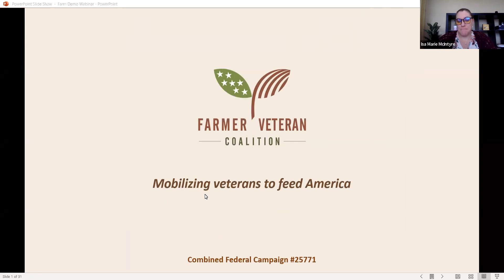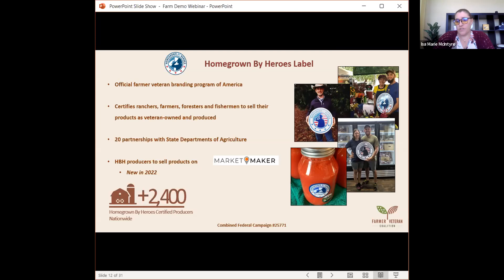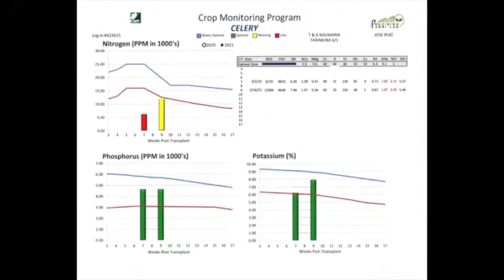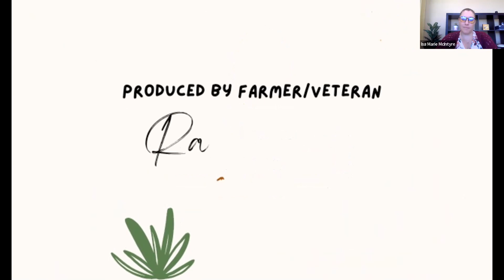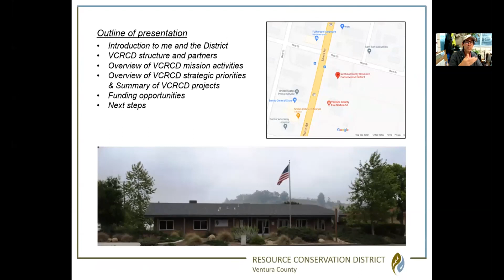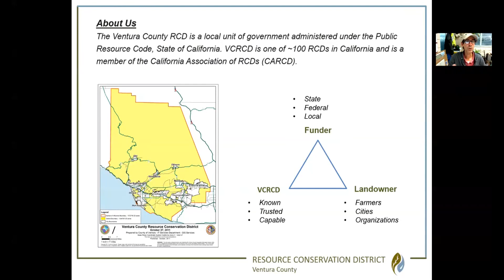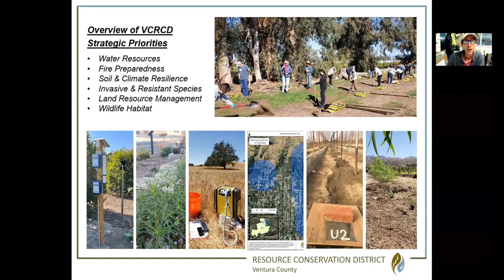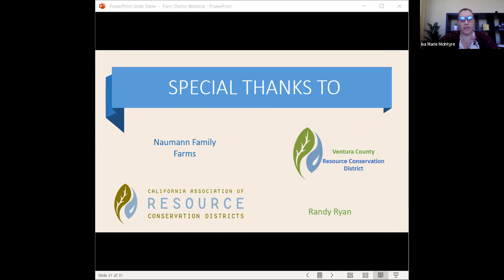Farm Demonstration Webinar: Conservation Practices at Naumann Family Farms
Join us for this free farm demonstration webinar hosted at Naumann Family Farms in Oxnard, CA. Learn about Naumann Family Farms' conservation practices and how they manage drip irrigation, conservation tillage, crop rotations, cover crops, and soil analysis, so you can implement these practices on your farm.

Speakers include:
• Dan Naumann, owner/operator, Naumann Family Farms
• Jamie Whiteford, district scientist, Ventura County Resource Conservation District
• Isa Marie McIntyre, grants manager, Farmer Veteran Coalition

Funded by the California Association of Resource Conservation Districts